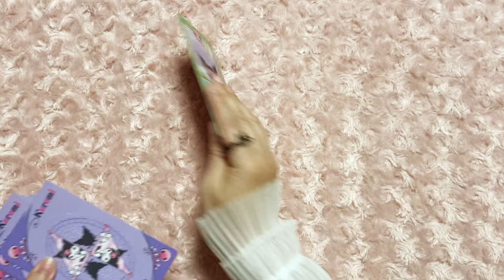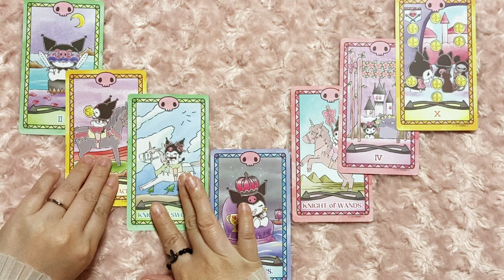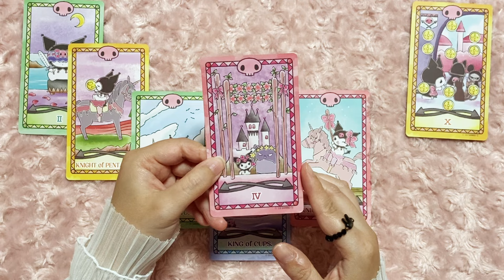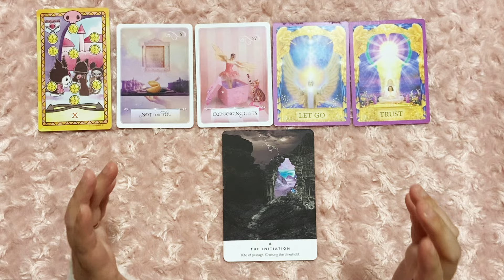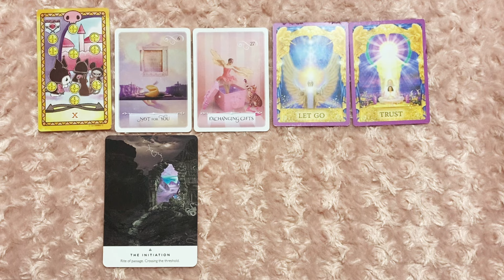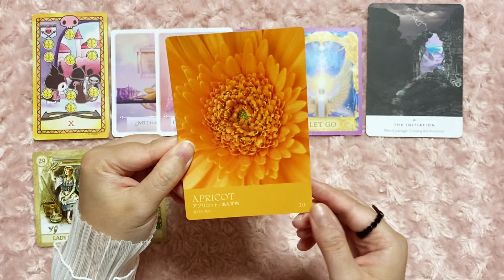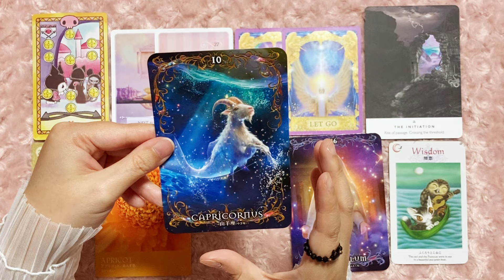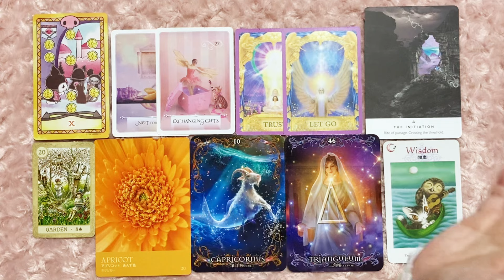【タロット占い】牡羊座さん♈️4月後半〜5月前半の運勢🔮頑張りが大きな成功へ繋がる時⭐️【リーディング】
00:33 リーディングスタート❗️
タイムスタンプをご利用下さい🕰️

今回も沢山の方へ向けたリーディングとなっておりますのでピンとくるメッセージは受け取って頂いて、ピンとこないメッセージはスルーして頂いて大丈夫です❣

今回は牡羊座さんの4月後半から5月前半の運勢をリーディング致しました🔮✨
我慢したり葛藤の多い時期を乗り越えて未来の成功を手に入れていきましょう❣️
是非動画本編もご覧くださいませ⭐️

X→/yuesuke3

★ジャンル→占い、タロット、ゆえママ
格安価格の千円やワンコイン鑑定もしております♪鑑定の質はそのままに格安価格で個人鑑定をさせて頂いております！
興味のある方は是非ご利用下さい☆